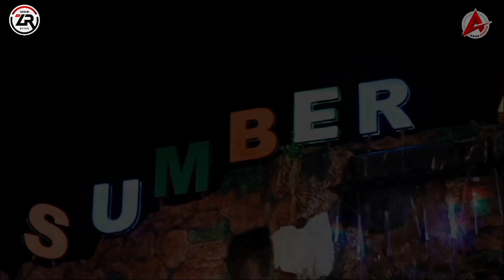Sibali Lino Ahera - Bella Selvira || Cipt. Zankrewo (Acoustic Version)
Arransement musik FAIZAL GILBERT yg dipadukan dengan khas vocal dari BELLA SELVIRA,menjadi warna baru pada lagu ini,dan terdengar lembut. Semoga terhibur dengan apa yang Kami suguhkan!!!

Judul: Sibali Lino Ahera'
Karya: Zankrewo
Artist: Bella Selvira
Arr. Mixing & Mastering: Faizal Gilbert
MV & Editing: Gilang 3D Official
Produksi: AA Home Studio Sidrap
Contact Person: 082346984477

***Support by***
• AA HOME STUDIO SIDRAP
• AZZA ENTERTAINMENT
• AKBAR FASHION KANYUARA
• CMD T'SHIRT Pendekar Sablon
• SANTEKO APPAREL
• SAGITARIUS VALENTINE SALON
• SAGITARIUS SALON BILOKKA
• PRASMANAN HYT Putri Kembar
• MELANIALL MANAGEMENT
• PERCETAKAN SELECTA RAPPANG
• SUMBER ABADI PALEKKO LOTUS

***YA FRIENDS SUPPORT***
• DHANI MALIK OFFICIAL
• FAJAR HIJAZ CHANNEL
• WHYA SAFITRI OFFICIAL
• GILANG 3D OFFICIAL
• BAYU SHANDY OFFICIAL
• SARDI UWO PRODUCTION
• DEBUGIS OFFICIAL
• BARRY OFFICIAL
• MATTUJU AUDITION OFFICIAL

***Jangan lupa***
• KOMENT

Support terus channel kami,agar kami selalu semangat dan berusaha mengembangkan lagu² Bugis,agar bisa dinikmati dikalangan luas. Salam YA FRIENDS (Youtuber Ajatappareng)